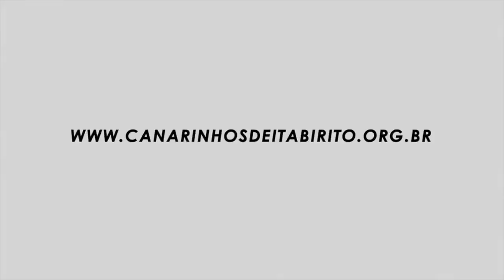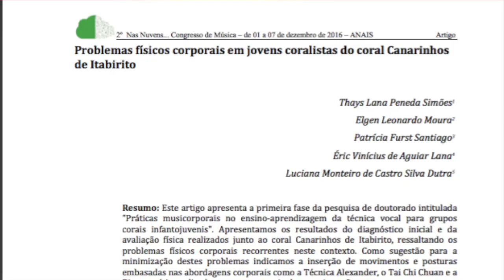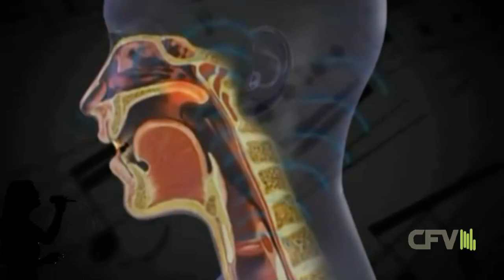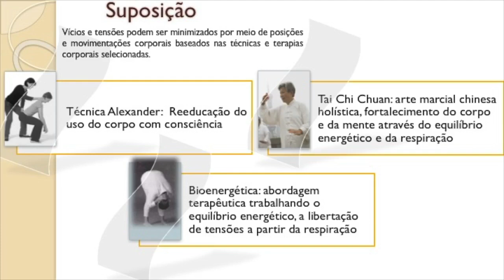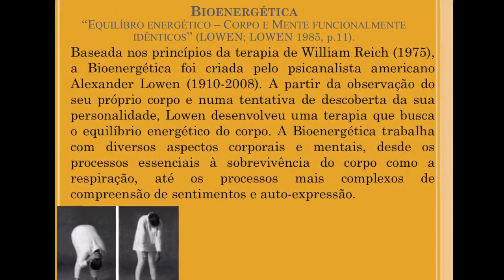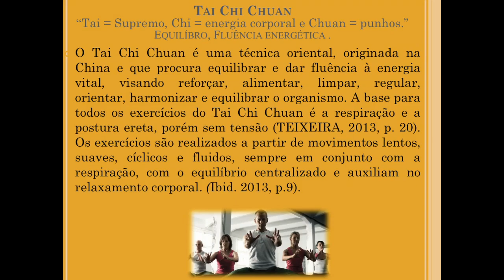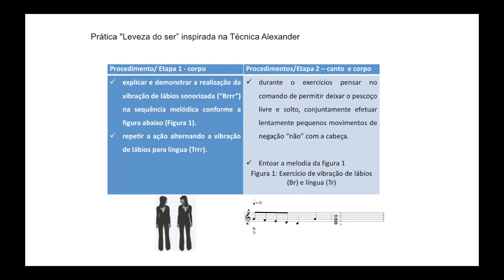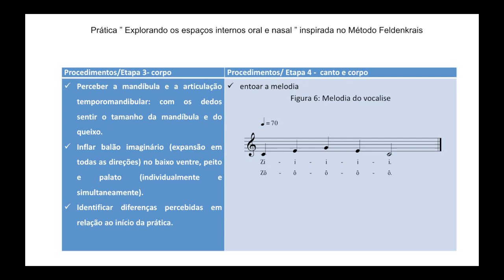22 Musicorporeidade Abordagens holísticas para o canto